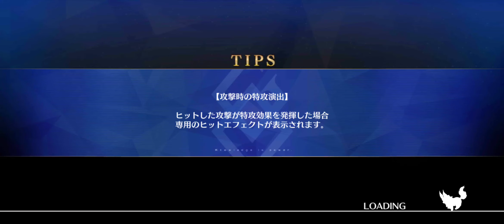[FGO] Memorial quest 2021 : Let's bully Kirschtaria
Konyanskaya's support made this so satisfying.